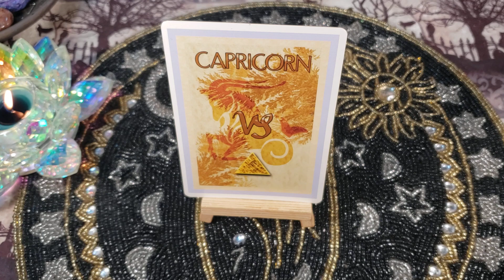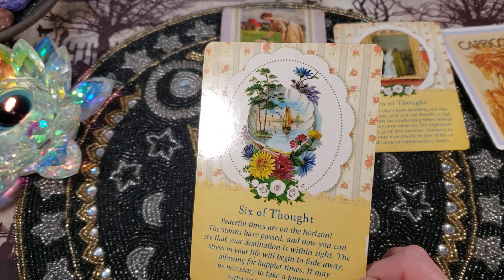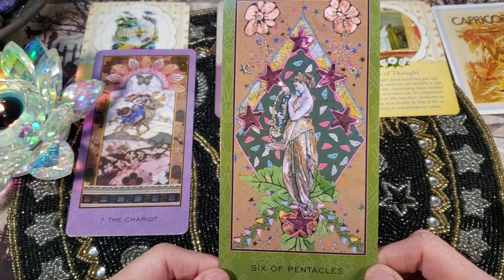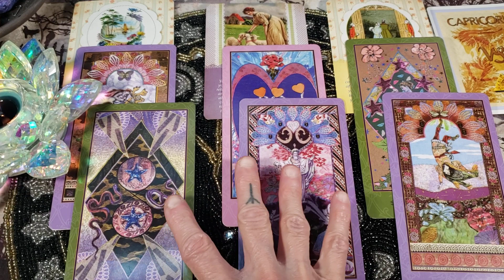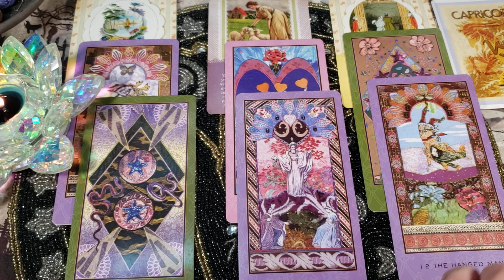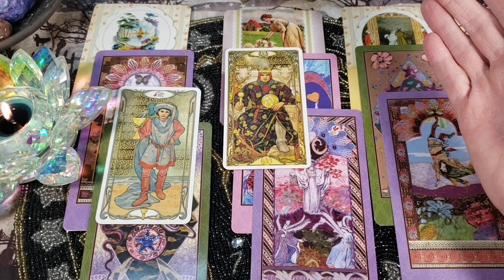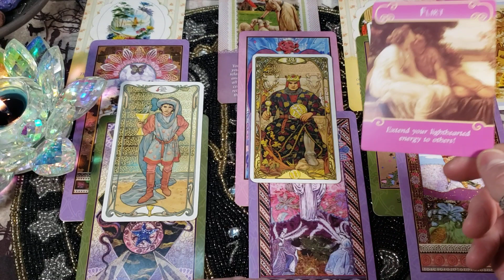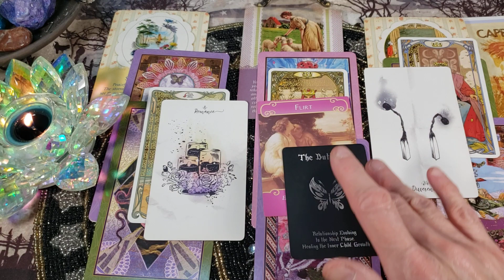♑ Capricorn ♑ SINGLES LOVE 💘 April 2022 General Reading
Don't let your flame burn out before there is even an opportunity.

Welcome Capricorn to your April 2022 Singles LOVE reading. This reading will not resonate with everyone,  so please take what you need to hear for your situation and leave the rest.

Decks Used:
Guardian Angel Tarot
Enchanted Tarot
Island Time Wellness Oracle Cards